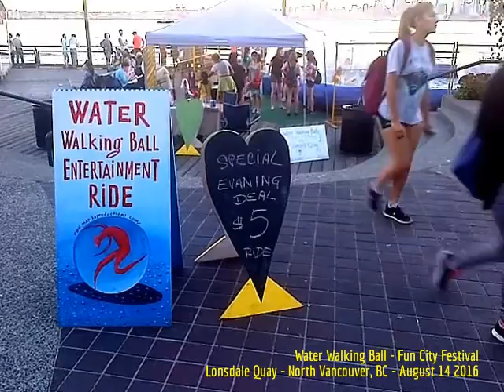HiMY SYeD -- Water Walking Ball, Fun City Festival Lonsdale Quay, North Vancouver BC, August 14 2016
HiMY SYeD -- Water Walking Ball, Fun City Festival, Lonsdale Quay, North Vancouver BC, Sunday August 14 2016